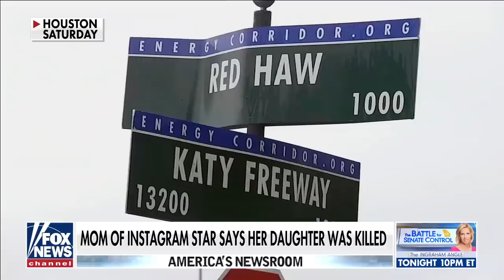Police investigating death of social media influencer Alexis Sharkey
Alexis Sharkey's naked corpse was discovered on Saturday morning on the side of the west Houston roadway; Investigators have not ruled out foul play